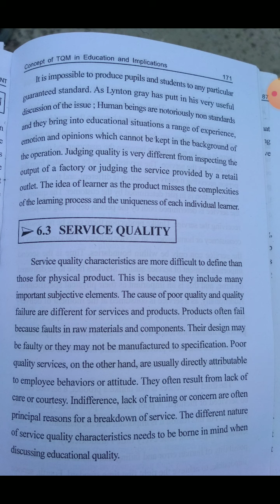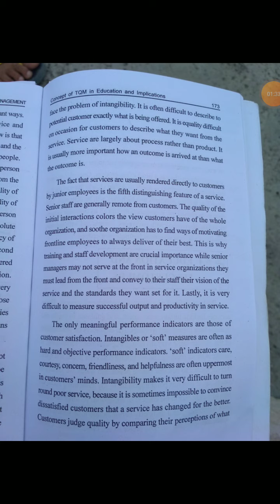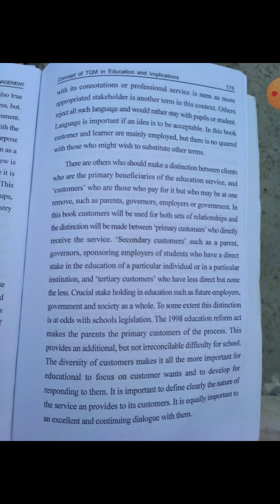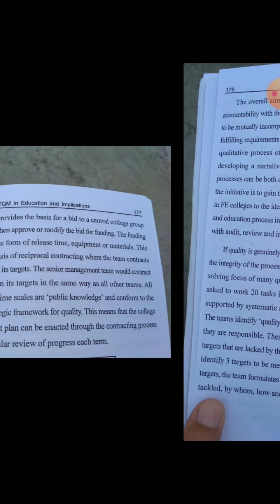B.ed unit 3 subject code 104 Product of education ,service quality, education and it's customers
Class B.Ed
sem 1

Topic __
    Product of education ,service quality, education and it's customers